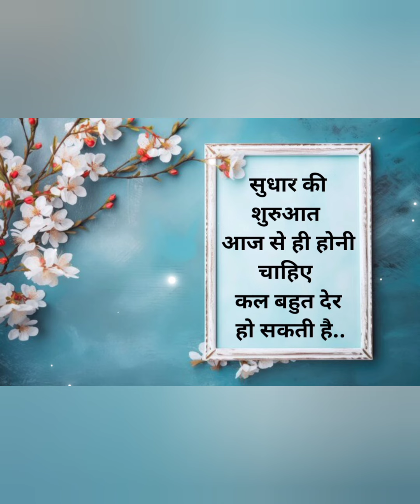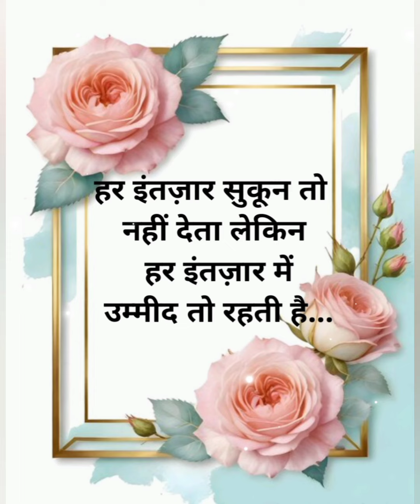Inspirational Quotes 🔥 सच्ची विचार 🔥 Hindi Motivation 🔥